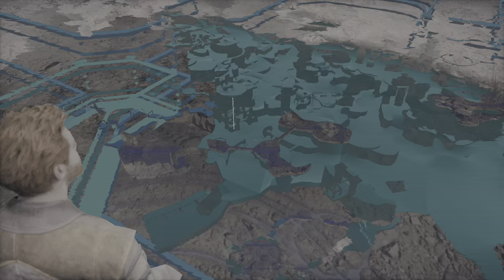STAR WARS Jedi: Survivor: pt35